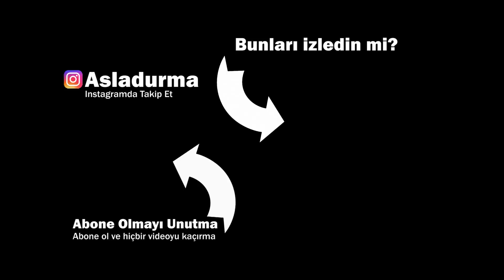INTERVAL ANTRENMAN NE İŞE YARAR? BİRKAÇ DRILL YAPALIM | Koşu Vlog #170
Koşu Vlog #170 // Koşu drilleri ile başlayan antrenmanımız 8x800 ve aralarda 4x400 Interval ile devam etti ve sonrasında da şampiyonlardan harika yüzme antrenmanı.

LİNKLER